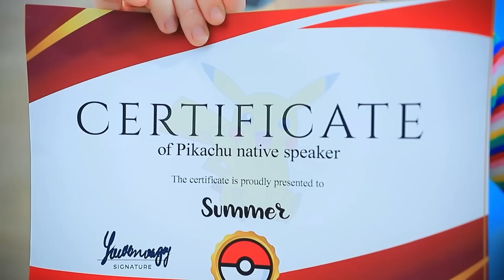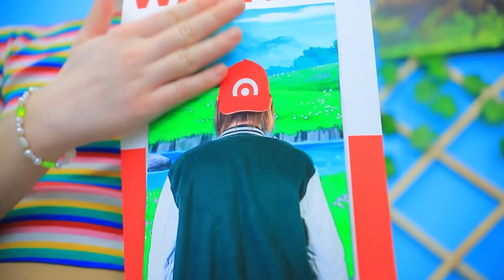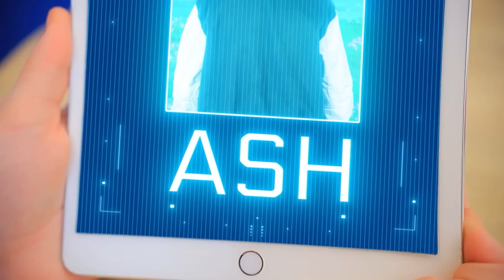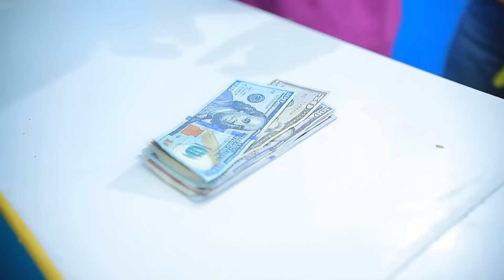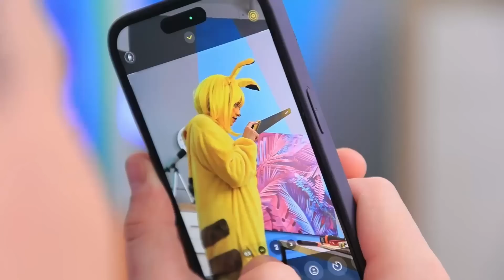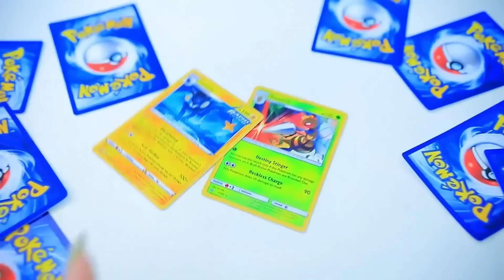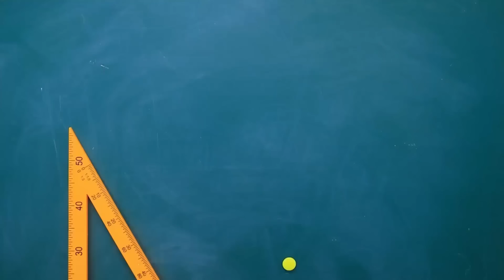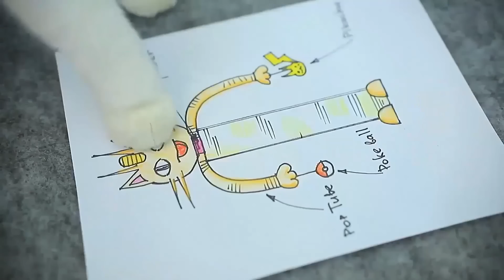Пикачу в реальной жизни! Строим домики для животных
Кому нужны обычные домики для животных? Другое дело, домики в стиле Покемонов, не так ли?